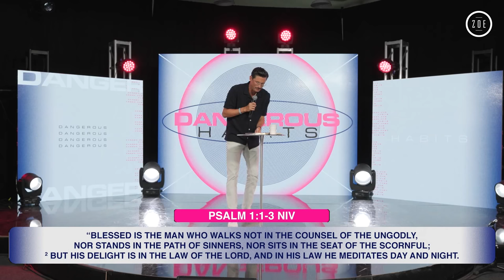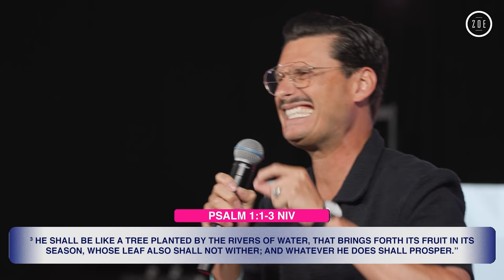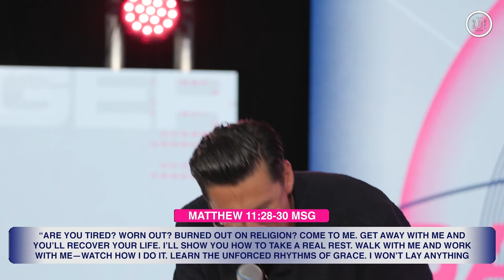CHAD VEACH | QUIET TIME | ZOE CHURCH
In this brand new series, “Dangerous Habits”, pastor Chad Veach preaches on the the lost art of solitude and how to tune out the world around you to find God.

Get Involved: Text ZOELA to 94090

MB01RWZNVBNNIUS